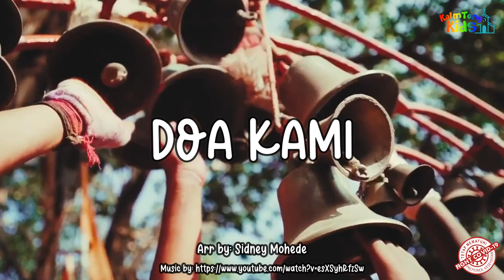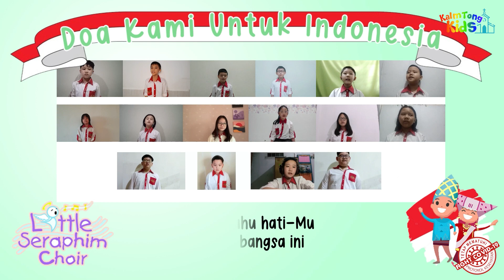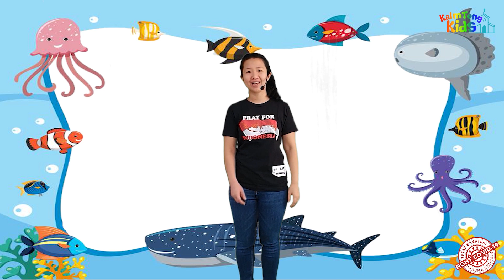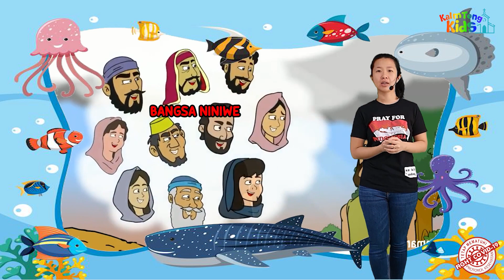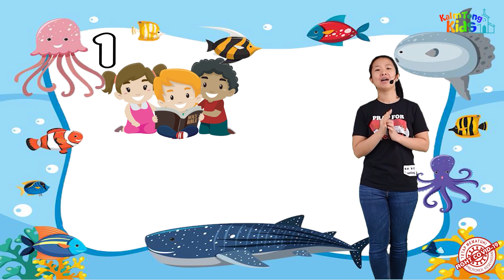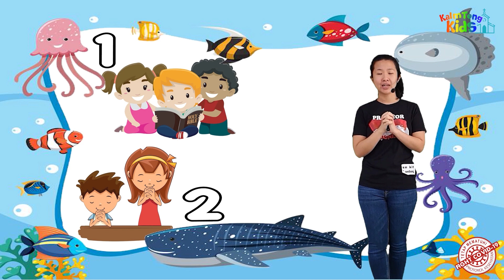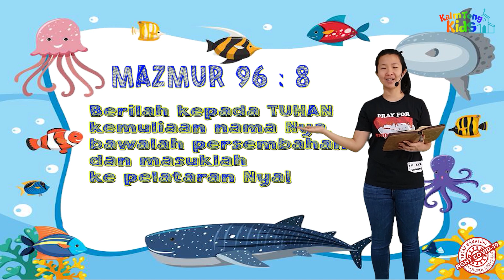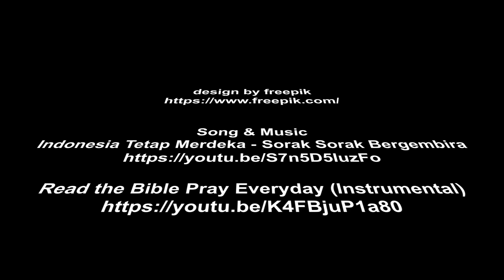K-Kids 22 Agt 21 | TK - 1 SD | Allah berbelas kasihan kepada Niniwe Part 2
Allah berbelas kasihan kepada Niniwe  Part 2

Nats Alkitab : Yunus 3
Ayat Hafalan : Mazmur 96:8

Credit

Animation